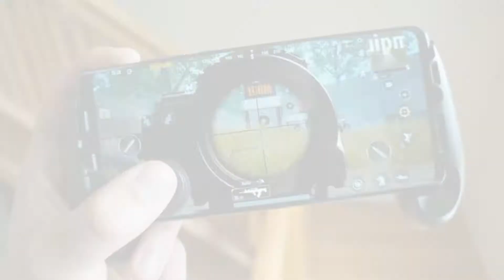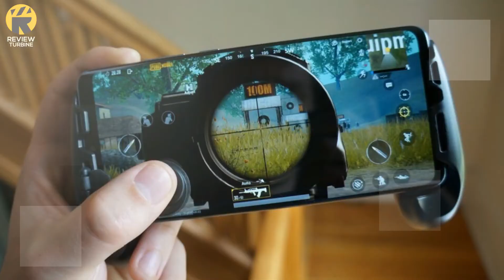Why PUBG Ban In Pakistan | Latest News About PUBG Mobile | Review Turbine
Find out authentic updates on PUBG mobile ban in Pakistan. According to PTA, the game has an addictive nature and detrimental effe ts on psychological and physical health of young users.
The game has already been banned in Jordan, Iraq, Nepal and some of the provinces of India owing to its destructive nature and a number of suicide cases affiliated to the game.
Should PUBG be banned or users used be disciplined? Let us know what do you think.

Why PUBG banned

Reason behind pubg banned

PUBG restricted in Pakistan

PUBG stop

Review Turbine